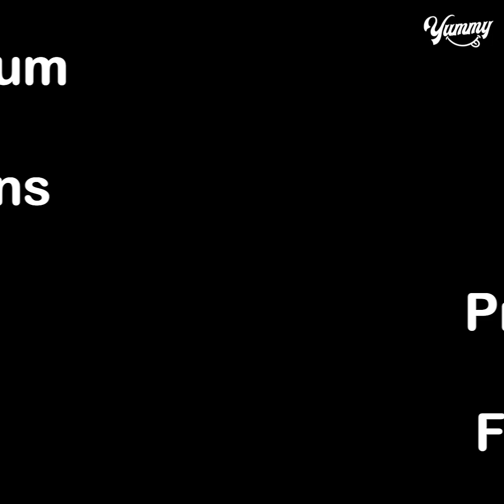No Egg No Oven Christmas Cake Recipe | The Best Christmas Fruit Cake Ever | Eggless & Without Oven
TODAY'S RECIPE IS No Egg No Oven Christmas Cake Recipe | The Best Christmas Fruit Cake Ever | Eggless & Without Oven

INGREDIENTS:
Red Cheery 1 tbsp
Black raisin 1 tbsp
Mixed nuts 1 tbsp
Soak for 10 mins
3 ripe banana
Smashed well
Add fruits mixture
9 inch greased mould
Place the mould in a preheated pan
Cook it on medium low flame for 35-45 mins
Or bake in a preheated oven at 180c
For 35-45 mins